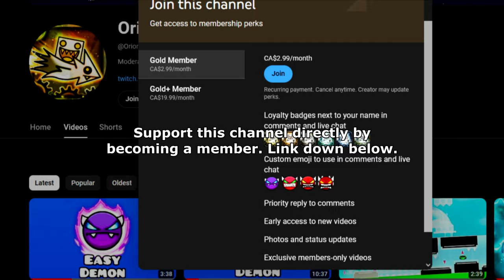"Lost W" by Wasig | Geometry Dash 2.2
Thank you very much for dedication :)
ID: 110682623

Recording Software:
1) Dxtory
2) OBS Studio